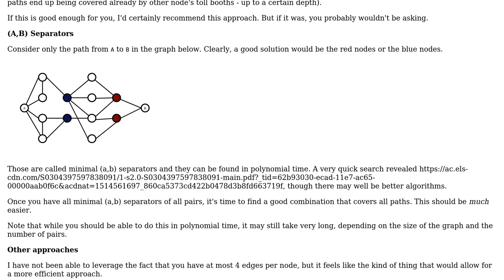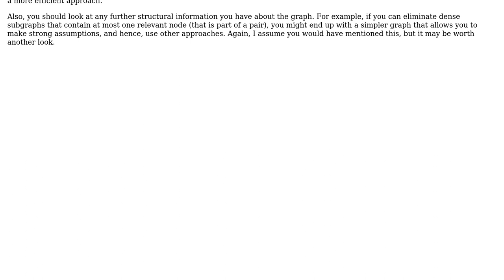Software Engineering: Toll placement problem (Graph theory)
With thanks & praise to God, and with thanks to the many people who have made this project possible! You are responsible for your own actions.